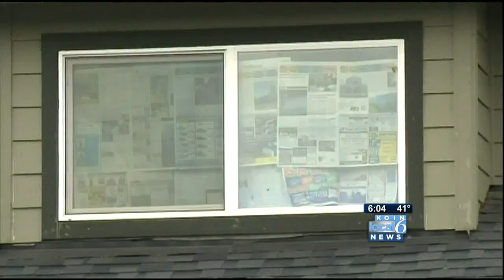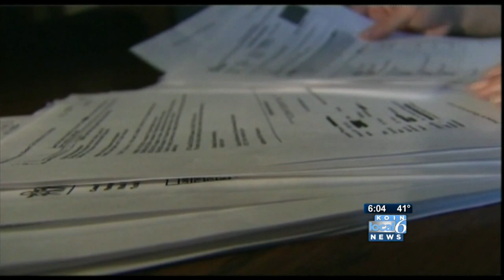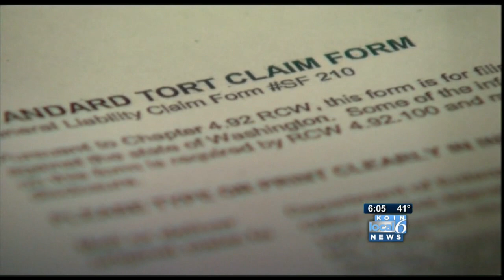Weller kids take on Washington state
The Weller children, whose parents are now in prison, want $54 million from the state of Washington for abuse and negligence